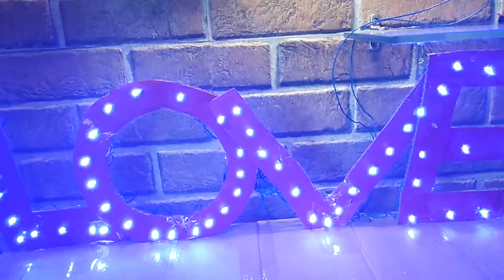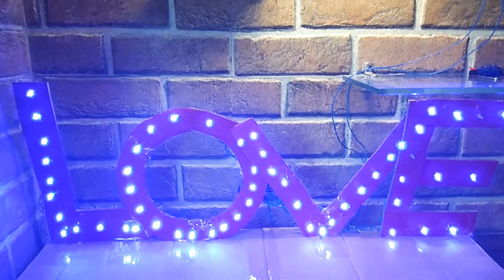diy letter light for home decor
hello everyone

thanku for stopping by my channel

aaj ki video me hum banane wale hai diy letter light jo ki bhut easy n simple hai
Market me uska price bhut jayda hai par hum ne ghar me bana liya without any extra kharcha